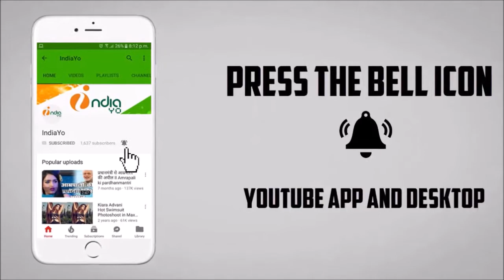Dil To Pagal Hai - दिल तो पागल है - Khesari Lal Yadav - New Bhojpuri Songs 2018 - Audio Release